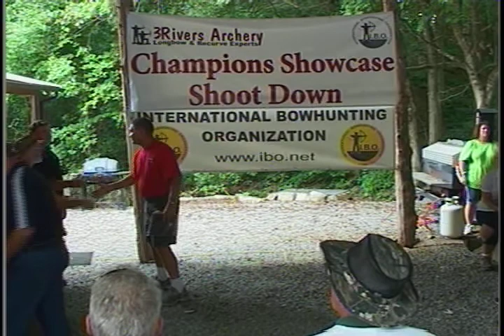2010 IBO World Awards